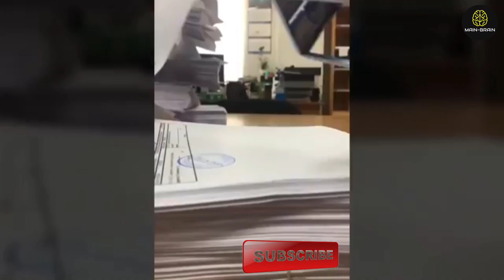NEW SPEED RECORD Set by the Quickest Workers Ever ! God Level 2022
Fastest Workers In The World || God Level 2022
IN THIS VIDEO I WILL SHOW YOU "Fastest Workers In The World "

THIS CHANNEL IS FULL OF REAL FACTS SO GETTING MORE VIDEOS LIKE THIS, PLEASE SUBSCRIBE THIS CHANNEL IF YOU LIKE THIS VIDEO YOU CAN LIKE IT AND COMMENT BELLOW AND DO SHARE IT WITH OTHERS.